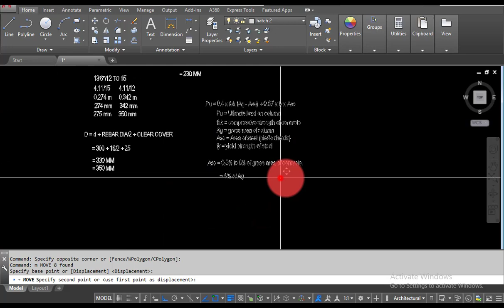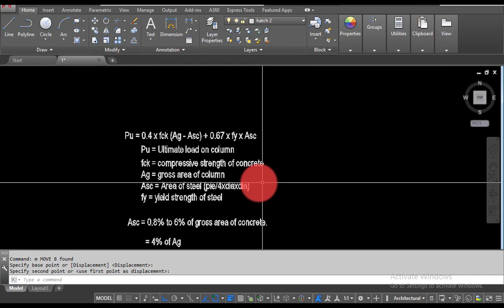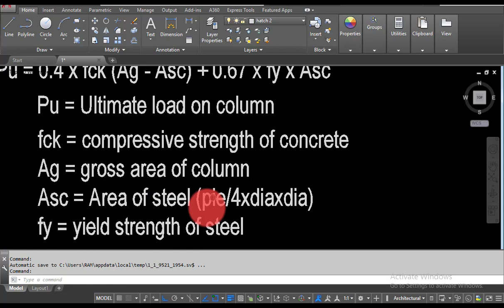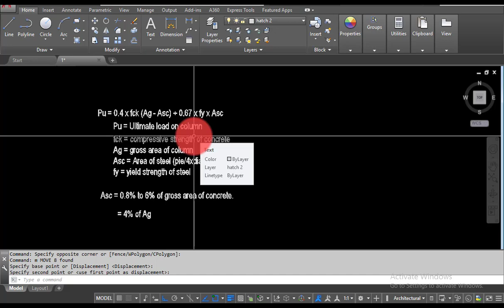PART 57 - Concept of Column Preliminary Design